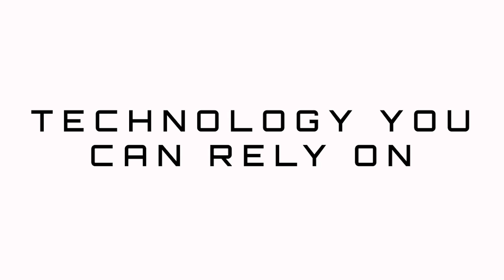Drone Chimney Inspection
In collaboration with The Department of Energy, UCORR, and AECOM, VersaTOL has validated it’s patent-pending drone-based method for inspecting the interior of industrial chimney stacks. The first two chimney flues were inspected at Oak Ridge National Laboratories in 2016 with a third to be inspected there in 2017. “For the second stack at Oak Ridge, we had a strict two hour window to inspect the entire inside and outside of the chimney before it had to go back on-line.” Said Lawrence Corban, a co-founder of VersaTOL UAS. “A chimney inspection like this would normally require a plant to shut down for at least a week, in some cases costing the power company upwards of $100,000 per day in lost revenue. With our drone-based solution, we were able to finish the inspection in less than an hour and a half.”

Of the two stacks inspected, the oldest was originally built during WW2 for the X-10 graphite reactor in support of the Manhattan Project Both stacks were radioactive, but no contamination was detected on the drone equipment after completion.

Industrial chimneys are inspected regularly to insure their structural integrity.  Often this requires a person to physically traverse the interior and exterior of a stack by rappelling on ropes. Not only does this operation require the plant to shut-down, it poses a significant safety risk to the crew involved. UAV’s provide an obvious opportunity to improve both the efficiency and safety of this operation, but, until now, only for the exterior of a chimney. Robotically inspecting the interior of a stack presents a much more complex task, and has therefore limited UAV technologies disruptive potential in this particular vertical market.

About VersaTOL.
For over 25 years, the team at VersaTOL has been developing advanced VTOL UAS technology and equipment for the US Department of Defense. As the FAA presses forward with integrating drones into the national airspace, VersaTOL’s mission is to make these advanced capabilities available commercially at a price that makes sense for businesses.